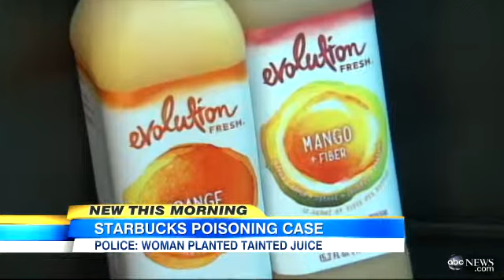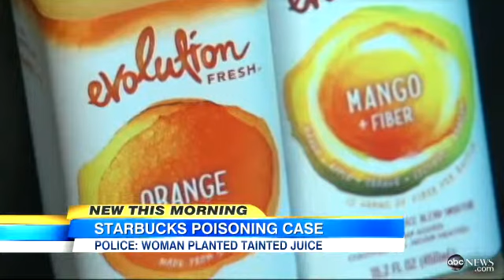Starbucks Poisoning Case Chemist Eyed in Tainted Juice Poisoning - Video - ABC News